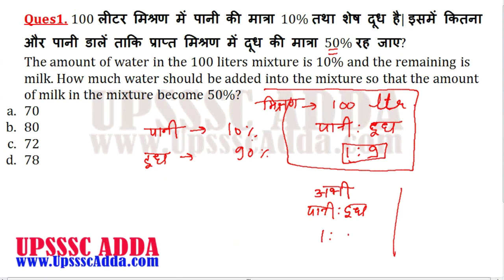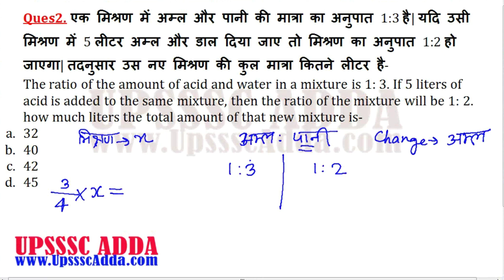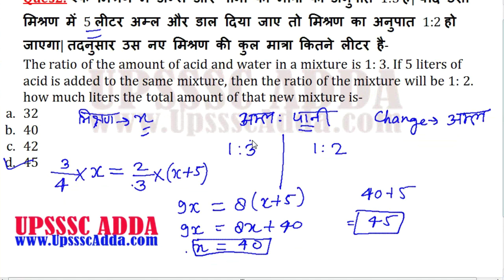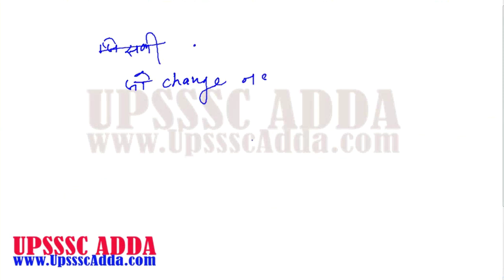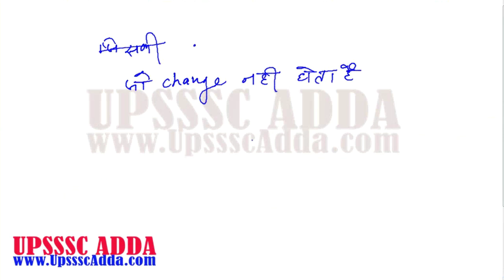Mixture (मिश्रण) best concept part -1